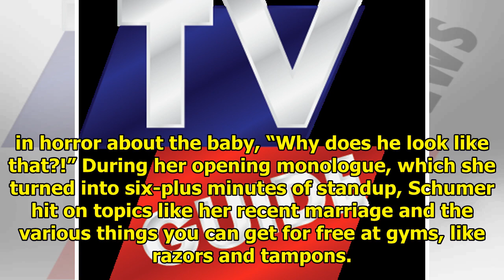'SNL:' Amy Schumer overcomes 'maid's story' and 'sex and the city', Riffs about motherhood and ma...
'SNL:' Amy Schumer overcomes 'maid's story' and 'sex and the city', Riffs about motherhood and married life|| NEWS US TODAY
Amy Schumer returned to host the season’s next-to-last episode of Saturday Night Live, slipping into a range of characters, anchoring a sharp Handmaid’s Tale riff and tagging her opening standup set w...